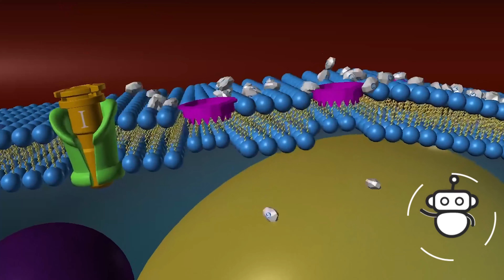Health tips - Reduce your risk of getting diabetes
What is diabetes mellitus? Leakage from the lymphatic system into the renal pelvis. The acceptor is a fluid in the lymphatic system, the composition of which is the nutrients absorbed from food through the intestines, mainly lipids such as triglycerides, cholesterol and proteins. Normally, in the urine without convalescence, urinary support only when there is a fistula from the lymphatic tract into the urinary tract, usually the fistula - renal pelvis, rarely into the ureter or bladder. Leakage from the lymphatic tract into the urinary tract can be detected by using a CT scan of the system with contrast injection or an upstream renal pelvis with contrast injection.

The disease usually does not show any symptoms or may have a mild fever if there is an infection, the first manifestation is milky urine like milk, so long it will freeze like jelly. Nursing support often appears in waves, may stabilize itself. Turbidity such as milk appears to increase after eating meat, fish, eggs. The major component of harboring is lipid, protein, fibrinogen. Patients with diabetes mellitus can be thin, depending on the degree of diabetes mellitus, but still living normally, not experiencing urinary tract infections: no urination, no urination, no renal colicWATCH 🎥: Hold pee in for too long